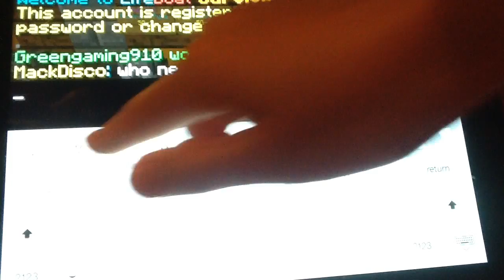Minecraft PE - Online Servers LifeBoat and HeroesPE - Trying To Win {1} Part 4